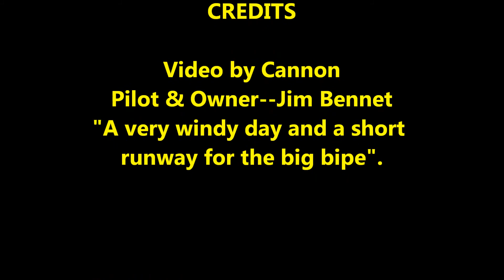Weatherford Ok Fun Fly 4 28 2012 JimBennet Waco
One third scale Waco YMF5